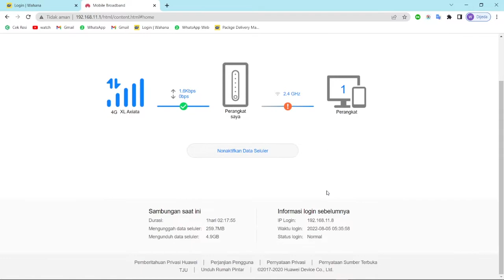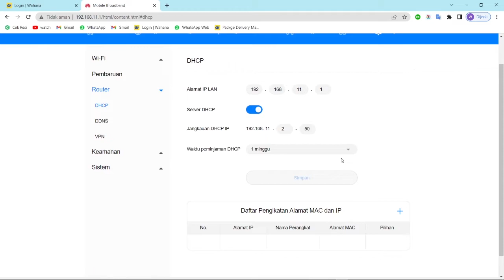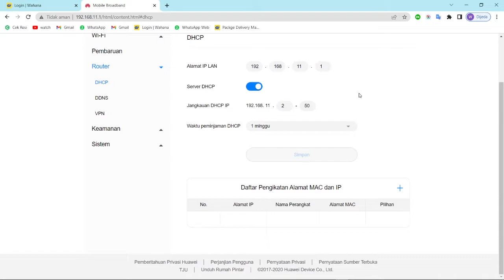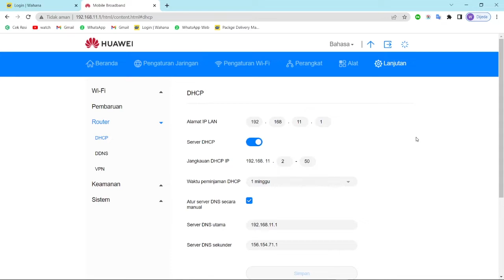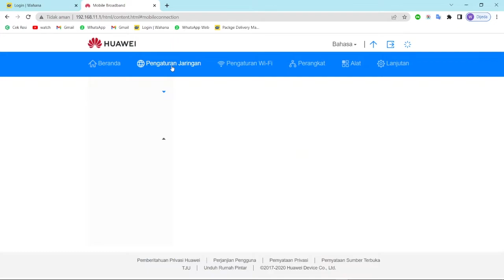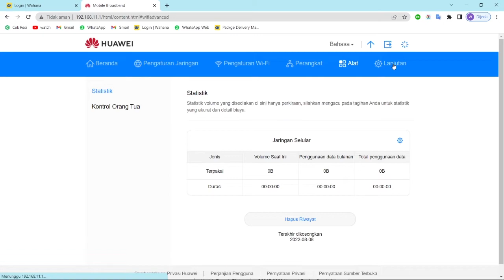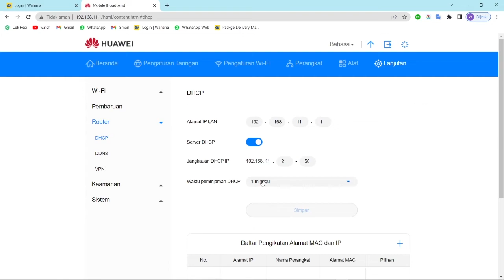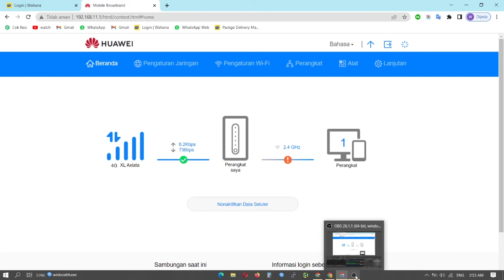TANPA SCRIPT Cara Baru Setting DNS Server Telkomsel Orbit Star 2 Orbit pro Orbit MAX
Script menampilkan DNS Server sudah kami lampirkan
berikut linknya

Dan inilah Cara Baru Setting DNS Server Telkomsel Orbit Star 2 Orbit pro Orbit MAX produk dari HUAWEI dengan metode tanpa script.

Video yang menerangkan dan menjelaskan tata cara atau tutorial cara menggunakan dan memaksimalkan modem router GSM dari brand HUAWEI. Mungkin Setingan akan berbeda di setiap lokasi maupun negara. Saya harap dengan video ini penonton paham dan mengerti dan semoga bermanfaat...

Jangan lupa untuk support channel kami 57 TV agar kami selalu semangat memberikan konten kepada kalian semua.

Semog bermanfaat ..